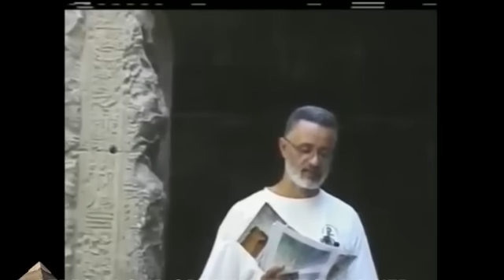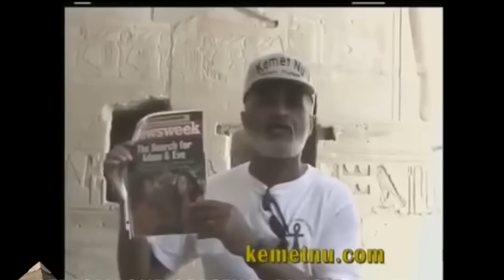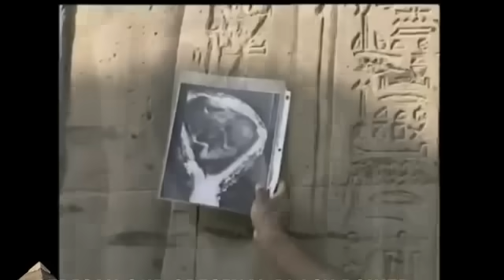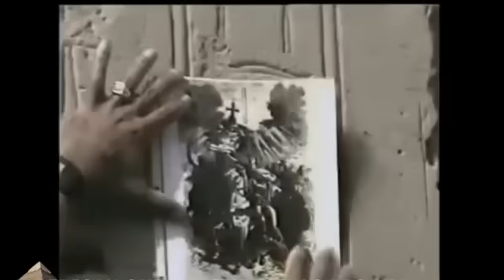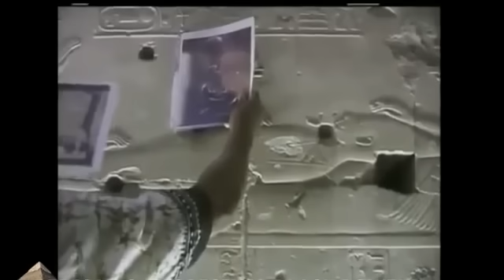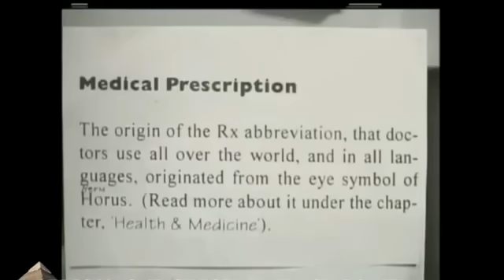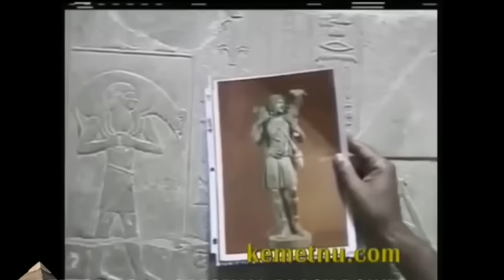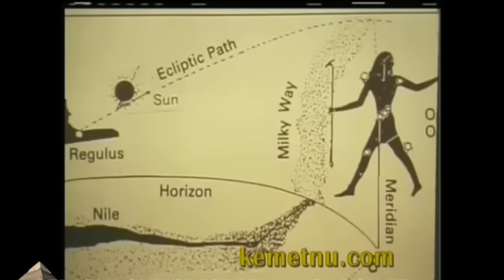Bible Christianity TAKEN from KEMET (Short Essential Version)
They took various scenes from Egypt to make up the 'western world'.

The list of contents: Born in the manger, 3:38 eating the 'fruit' from the tree,  6:00 they took the god Khnum who made man from clay and made the Genesis creation story,  Isis and Horus became the Virgin birth of Jesus,  9:28 the ankh of life and the start of the crucifix by Constantine,  11:45  the real immaculate conception story, 15:50 Imhotep the start of hospitals and medicine predates it all by 2000 years, 20:10 the PROTOTYPE of the religious writings: the RAM of the LAMB or Ares,  20:43 the real "Noah's Arc'.